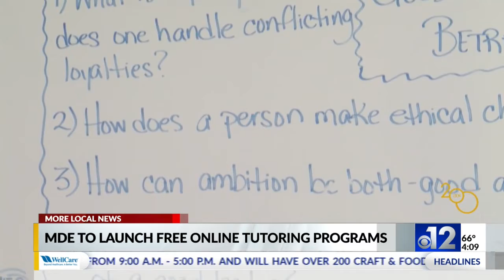MDE announces online tutoring services for school districts